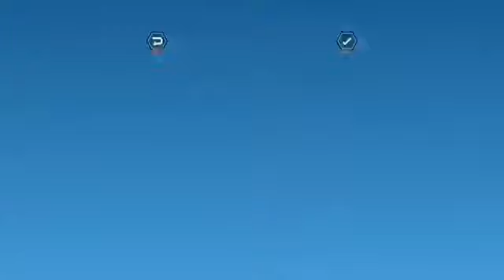LEGO City Undercover Theory | WHO IS THIS GIRL?! (2018 Archive)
And is about a Lego City Undercover "Theory" also know as The girl behind the police station